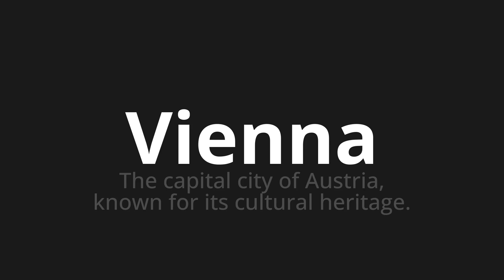How to pronounce Vienna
Master the Pronunciation of 'Vienna Which Means Vienna' - which means : The Capital City of Austria, Known for Its Cultural Heritage. 📝 with @PizzaPronunciation 🎓🗣️ - [Your Guide to Italian]

Learn to pronounce 'Vienna' perfectly in Italian with our easy and engaging tutorial by @PizzaPronunciation! 📖📽️ In this comprehensive video, we provide you with native speaker examples 🗣️👂 and phonetic breakdowns 🎵 to ensure you get the pronunciation just right.

How to say Vienna in Italian